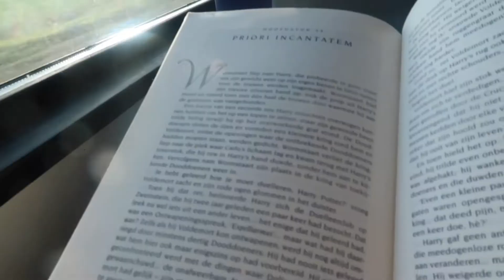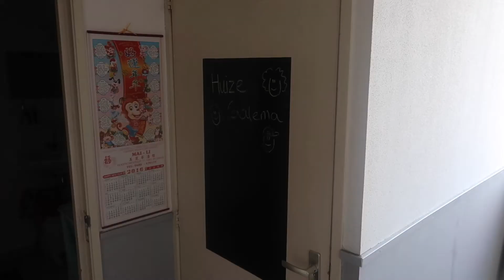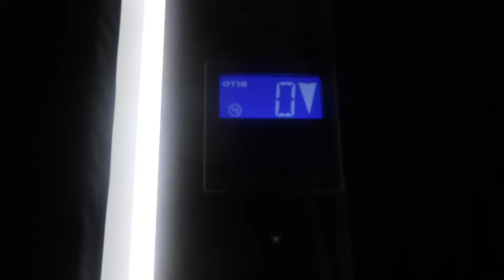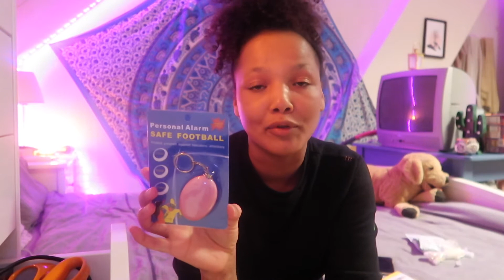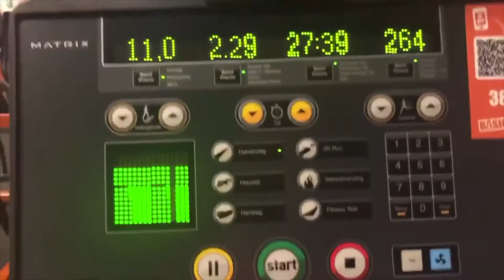Week in my life #139 Meeting up with ex-colleagues & unboxing packages! 📦🤩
Hi guys!

This week I worked a ton, filmed a birthday video for one of my friends and met up with some of my closest (ex)-colleagues, I hope you enjoy! :) x

Where do I go - ninjoi